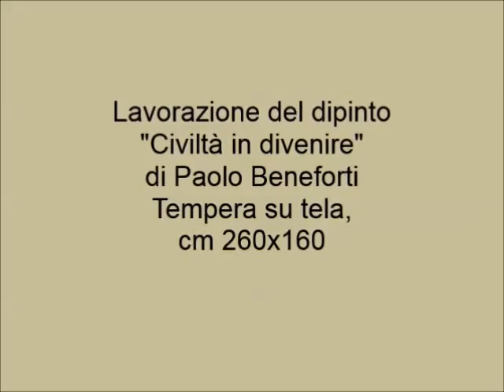Making of large painting "Ever-changing civilization"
Stages of the making of a large painting by me